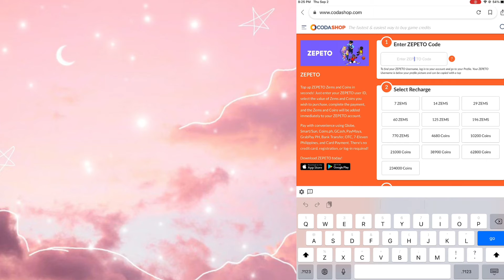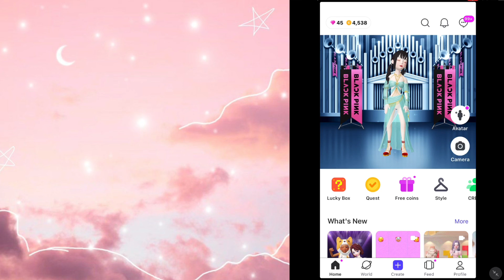Howw too be ZEM in ZEPETO for coda shop no hack and no buy \\\codashop!…